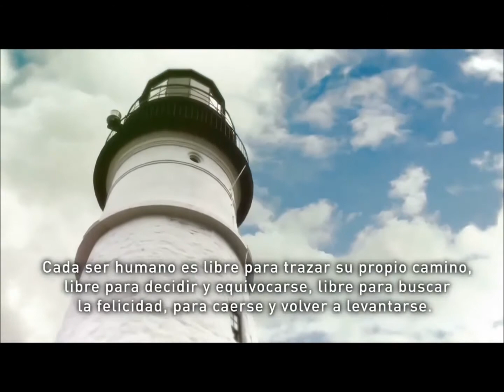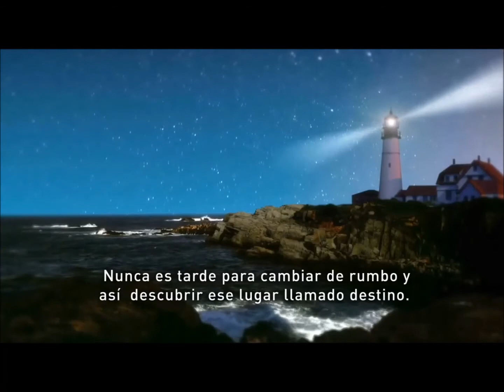· HACER un CAMBIO ·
Cuando quieres dar un cambio a tu vida es porque algo te ha emocionado, te ha inspirado y ha hecho que tomes una decisión y hagas un cambio de rumbo, no porque entiendes algo, sino porque lo sientes.

Hacer un cambio es una suma de muchas cosas, pero principalmente hay dos pasos: asumir la responsabilidad de tu vida y tomar una decisión. No podemos refugiarnos tras la frase 'todo el mundo tiene la culpa menos yo', ya que de esta forma uno se ancla en el pasado. ⁣⁣
Si uno sigue justificándose ante todos y piensa que sólo ellos tienen la culpa, entonces serán ellos los únicos que podrán solucionar tu vida y no te quedará más remedio que esperar a que alguien haga algún cambio. ⁣⁣
A veces hacemos esto por la necesidad de sentirnos inocentes, pero debemos pensar 'si tiene que hacerse un cambio depende de mí'. De este modo se toma una decisión y empieza el cambio.⁣⁣
Espero que este mensaje te llegue en un buen momento.⁣⁣

Modo Virtual
Escuela Digital Humanista